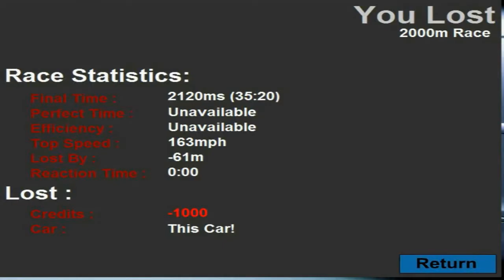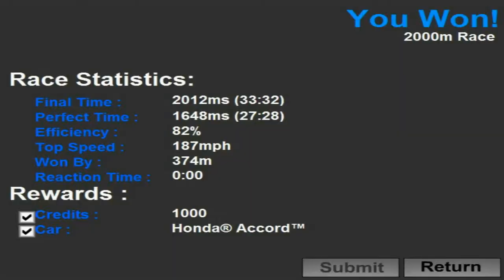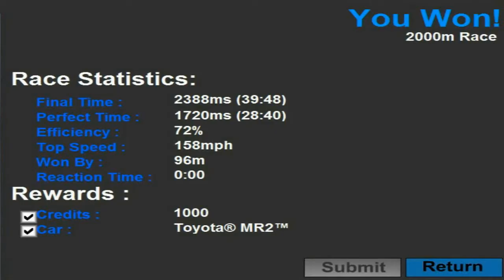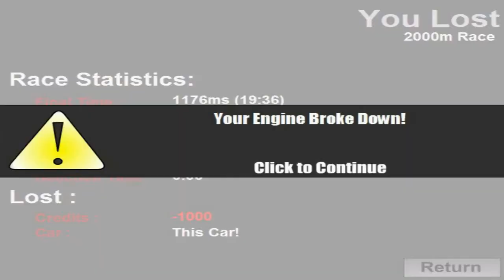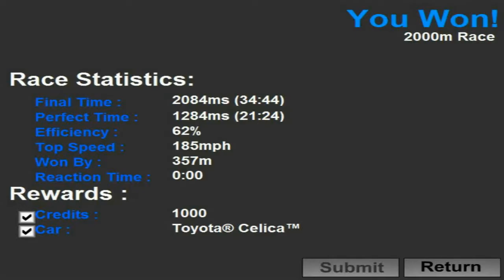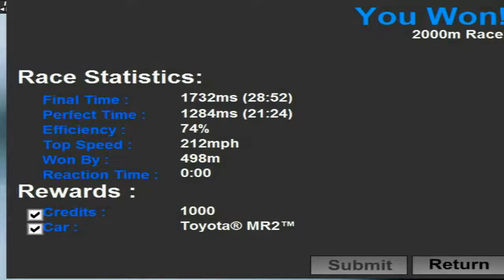DragRacerv3 - Gameplay 02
The Drag Racer franchise is a series of games that were developed by Waterloo, Ontario-based game designer Adam Telfer, who started designing this Flash game at the age of 14. The game, first released in 2003 was later ported to iOS devices (iPod Touch, iPhone, and iPad) as a partnership with XMG Studio. The core game-play in Drag Racer is quite simple. Players purchase cars that they customize, upgrade, tune and then race opponents in an effort to win credits that allows them to upgrade existing cars or buy new ones.

The PC version has over 50 million views on newgrounds and has a huge active user-base. After the game was ported to iOS devices by XMG Studio, the version has acquired more than 2 million downloads resulting in hundreds of millions of races.